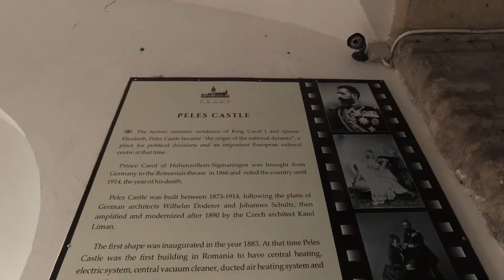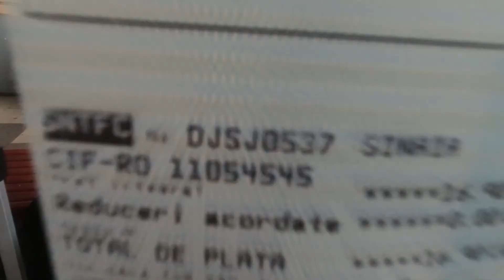Sinaia | Romania | Travel Video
Enjoy the second part of our travel adventure in Romania. Last year, we travelled to Romania. This time we stopped at Sinaia. We have been amazed by the beautiful historical castles located there. It was winter the time we visited. So everything was frosty although we felt so welcomed. We spend a night at a cosy room with view to the hills. The sunrise next morning was unforgettable.